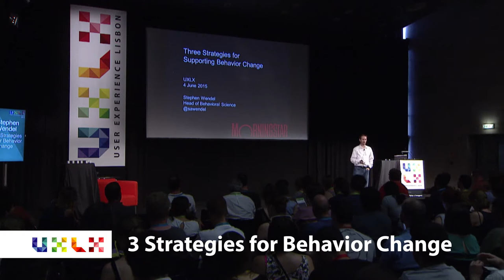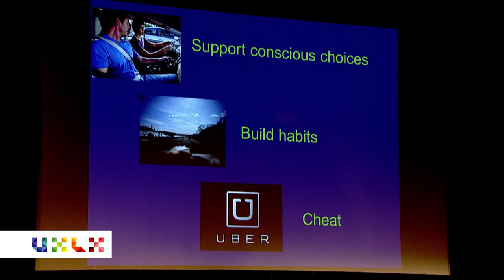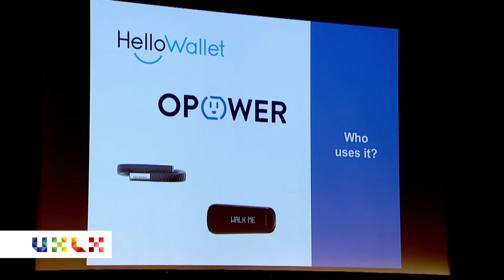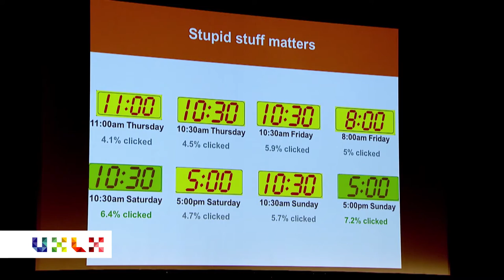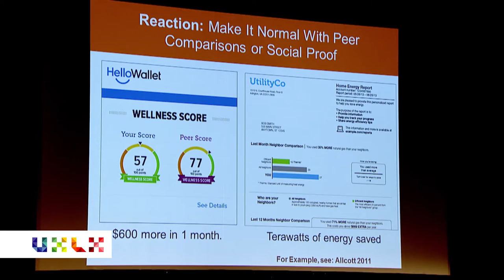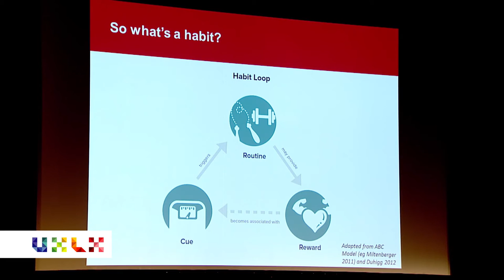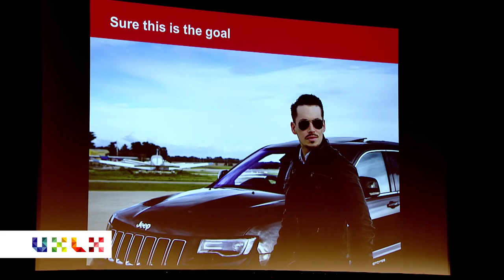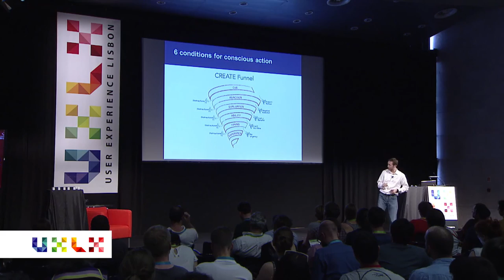3 Strategies for Behavior Change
Stephen Wendel

Do your users fail to engage with your app, or don't follow through on their goals? Steve Wendel, the Principal Scientist at HelloWallet and author of Designing for Behavior Change, will present the three main strategies you can use to support behavior change: building habits, informing choices, or cleverly restructuring problems to help people take action. You’ll learn how to make your products make more effective — for you business, and your users.